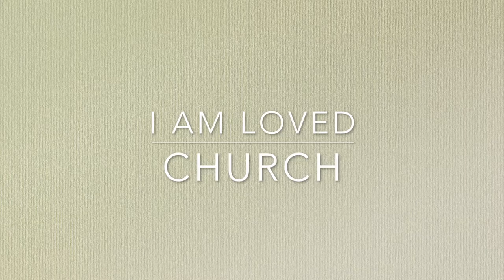I AM LOVED CHURCH- Walk with Jesus Every Day